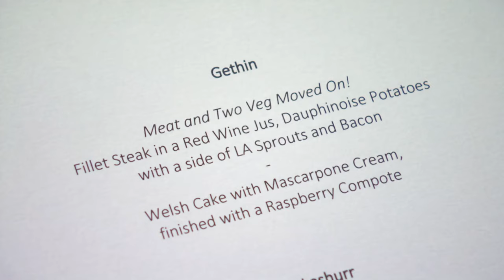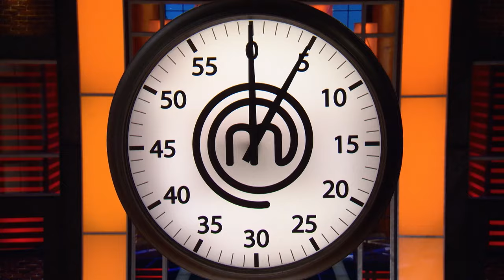Gethin Jones' Succulent Steak | MasterChef UK | MasterChef World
Three previous Celebrity MasterChef champions, Phil Vickery, Lisa Faulkner and John Partridge, are brought in to judge which celebrities are worthy of a place in the semi-fina;l.